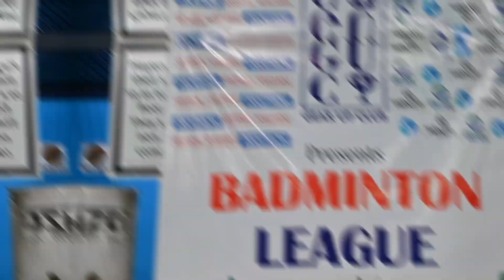Smash It || Open Badminton Tournament || Powered By Gear Up Club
Watch the highlights of the Open Badminton Tournament Powered By Gear Up Club, in Gurgaon.